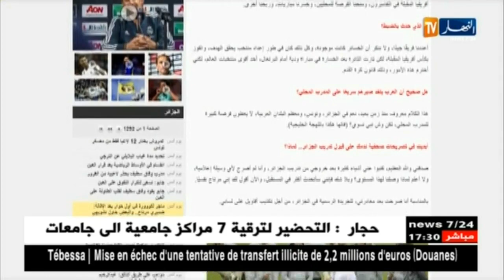ماجر: كنت أستهدف التتويج بكان 2019 لو بقيت مع الخضر وأنا مرتاح حاليا